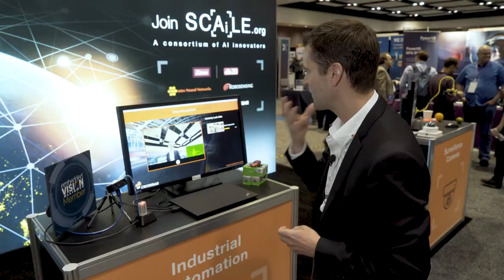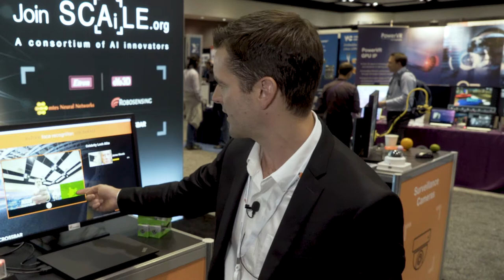Crossbar Demonstration of Live Video Face Matching Against a Celebrity Photo Database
Sylvain Dubois, Vice President of Business Development and Marketing at Crossbar, demonstrates the company's latest embedded vision technologies and products at the 2019 Embedded Vision Summit. Specifically, Dubois demonstrates how near-memory computing can significantly improve the overall performance of neural network hardware accelerators. He also showcases how resistive RAM (ReRAM), designed for parallel computing, is enabling massive database search acceleration. He concludes with a demonstration showing closest distance between live video face recognition across a database of celebrity pictures.